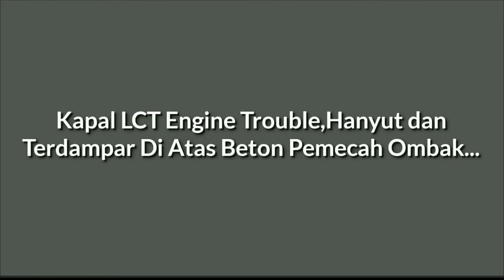Kapal LCT Trouble Terdampar Di Atas Beton Pemecah Gelombang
Saling Berbagi Ilmu Dan Pengalaman Di Dalam Dunia Pelayaran,Saling Melengkapi dan Memotivasi Para Pelaut Pemula Agar Saling Mengedepankan Rasa Jiwa Korsa,Saling Support Dan Mengutamakan Keselamatan Pelayaran Dan Menjaga Nama Baik Pelaut Indonesia Di Mata Internasional Maritime Organisation ( IMO )